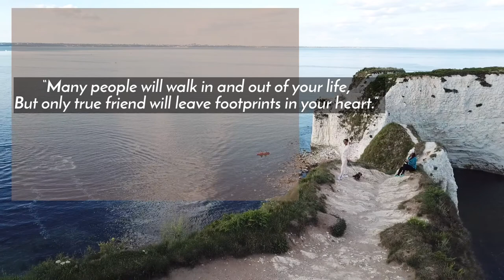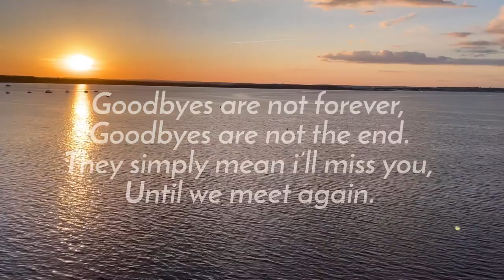Beautiful of England, Countryside, hinking place.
Come back to visit again at this place. Every time I come, I'm always fascinated.
No matter how many times I've been, I'm never bored
Historic village and castle, Corfe Castle